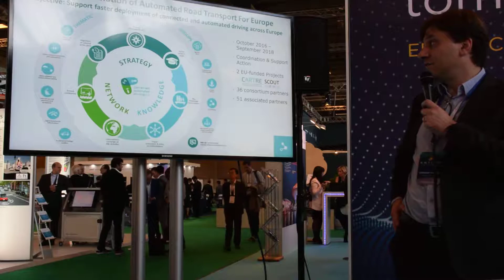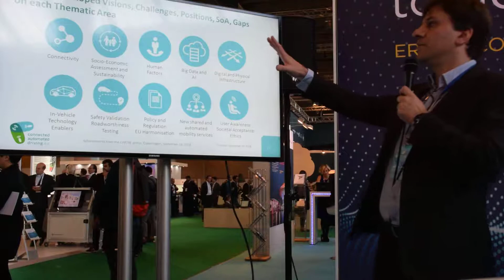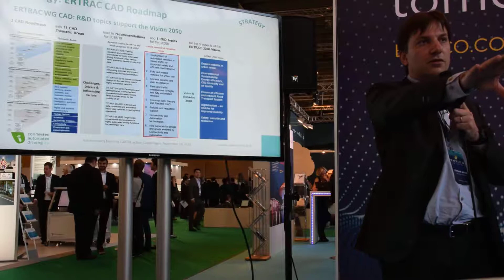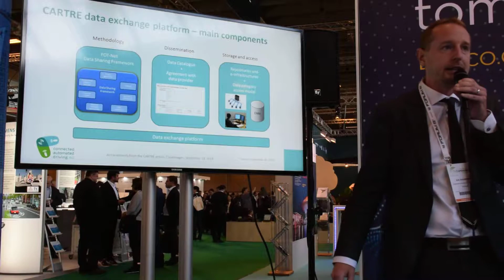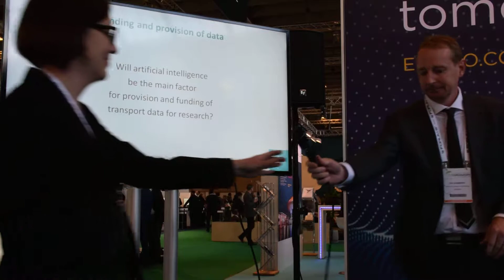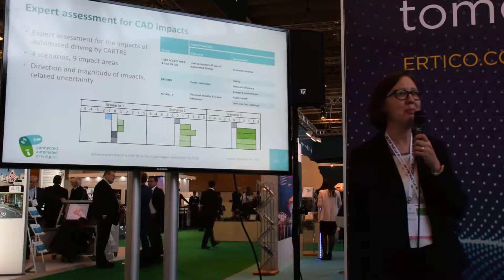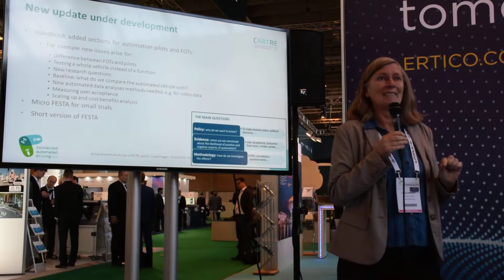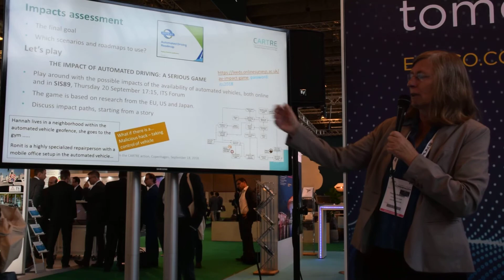Connected Automated Driving at the ITS World Congress 2018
The CAD initiative participated in the ITS World Congress that took place from 17 to 21 September 2018 in the city of Copenhagen.